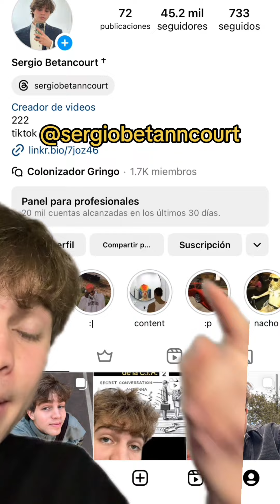La IDEOLOGÍA de JAVIER MILEI 🦁🤑🇦🇷